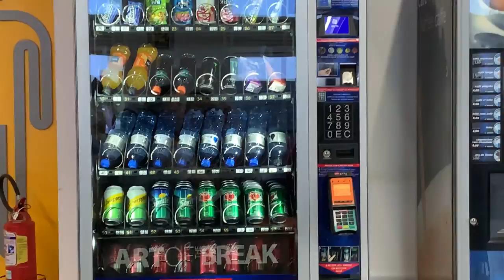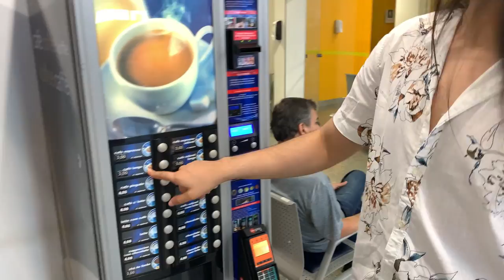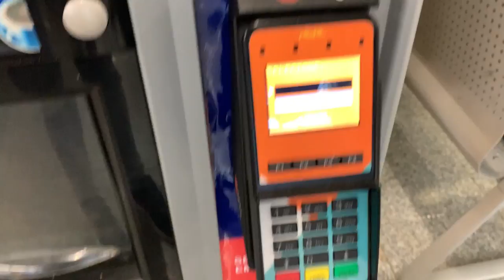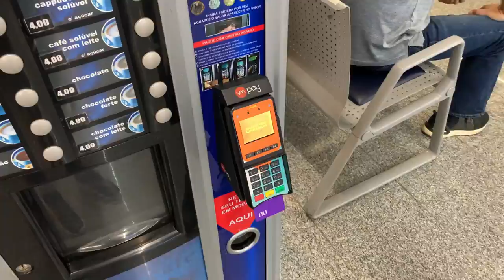LEVANDO Diogo Paródias para SÃO PAULO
Galera, esse é o primeiro video de uma serie de videos sobre a BGS, a maior feira de game da America Latina, que acontece em São Paulo. Espero que gostem!!!